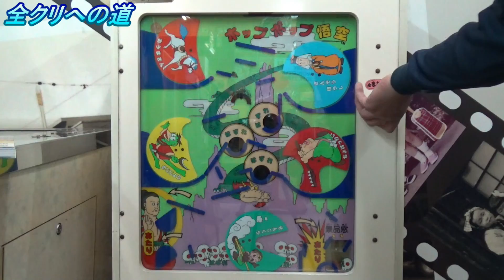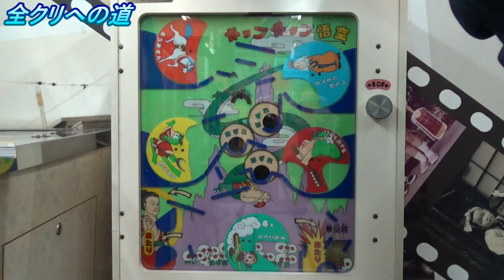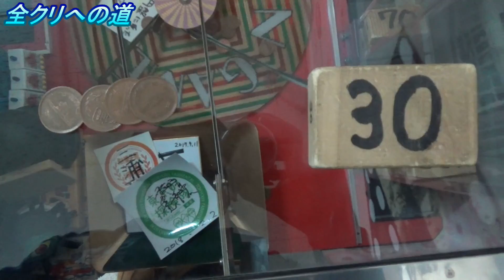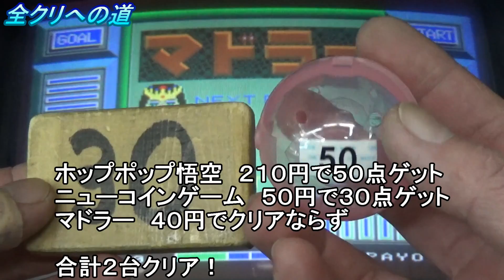【全クリへの道】店にある全てのゲームをクリアする企画！ ＃７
※　全クリシリーズ